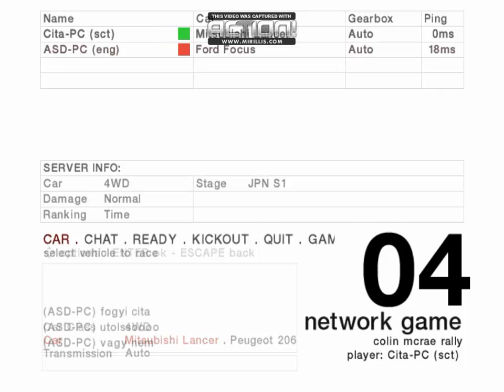-{TnT}- Colin McRae Rally 4 egy kis nosztalgia 2 rész